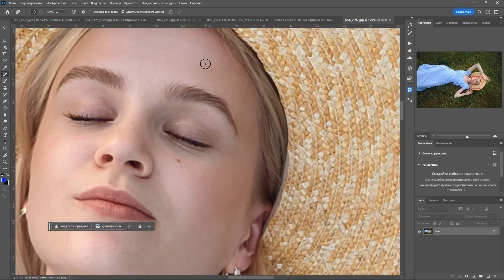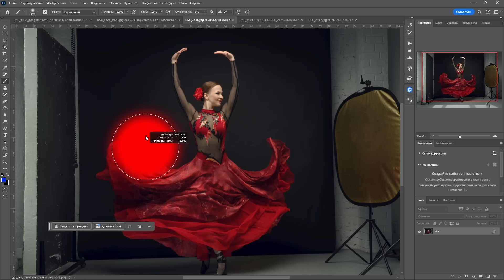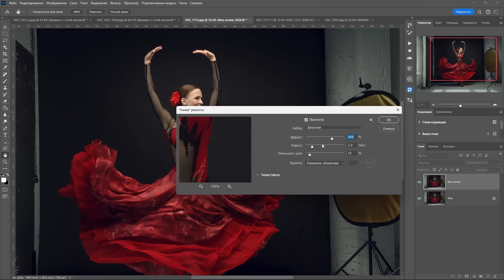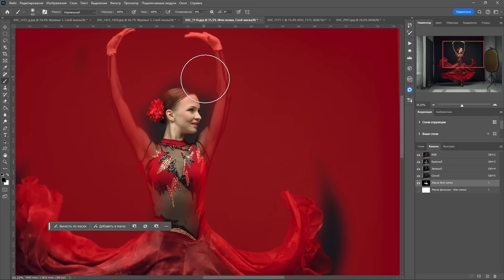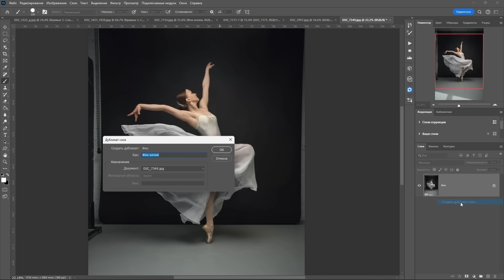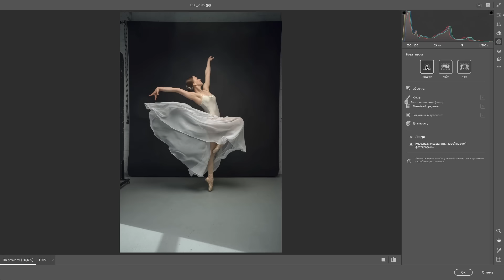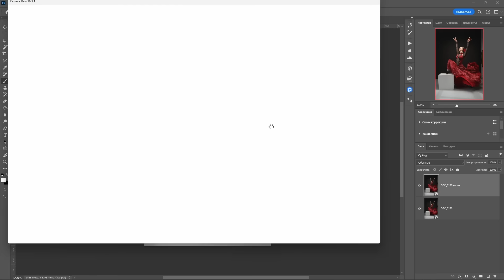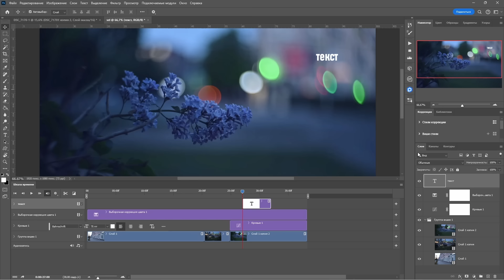Полезные возможности и функции Фотошоп, которые не используют новички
В этом выпуске решил вернуться к корням и рассказать о некоторых функциях и возможностях в Фотошоп, которые редко используют новички при обработке фотографий. Речь пойдет о масках, работать с кистями, использованию смарт-слоёв и многом другом. Обязательно делитесь тем, что вы используете, а что нет в комментариях.

СОДЕРЖАНИЕ:
00:00 - Вступление
00:11 - Поворот изображения
00:44 - Как ускорить работу с кистью
01:41 - Быстрый экспорт фотографий
02:44 - Использование смарт-слоёв
03:47 - Как увидеть границы маски
04:33 - Автоматически настройки кривых
05:38 - Использование Camera Raw
06:17 - Получаем HDR из RAW
08:22 - Редактируем видео в Фотошопе